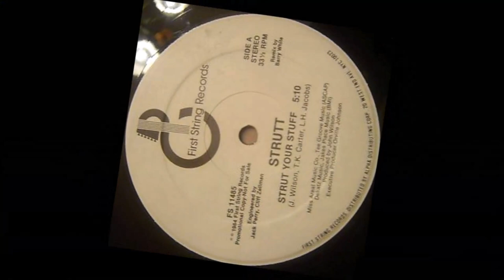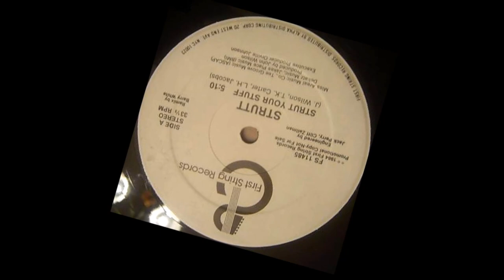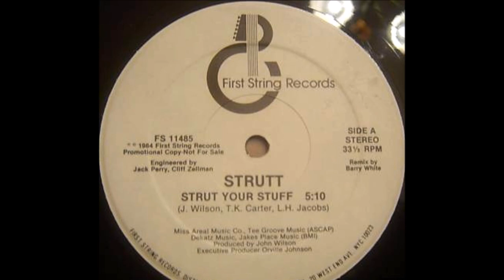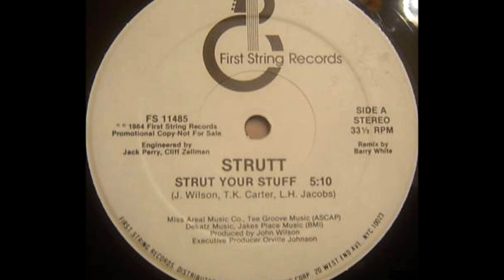(Rare funk) Strutt ‎– Strut Your Stuff 1984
Executive-Producer – Orville Johnson
Producer – John Wilson